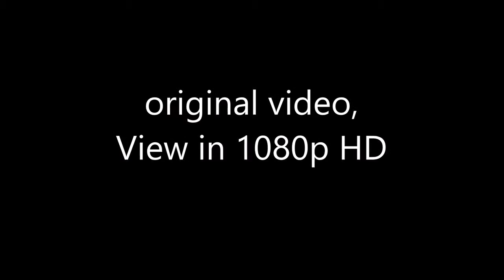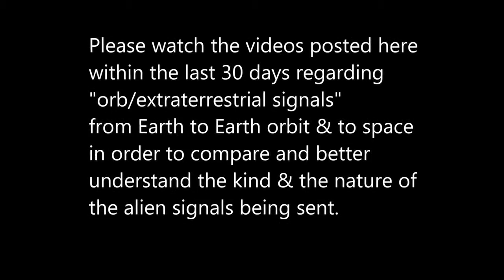EARTH CALLING FELLOW ALIENS DO YOU COPY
THERE OUT THERE